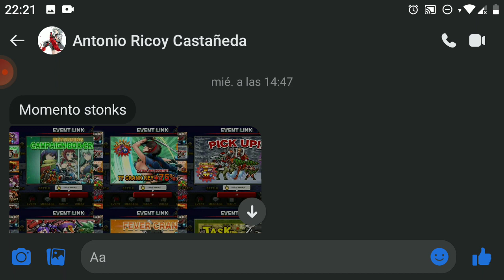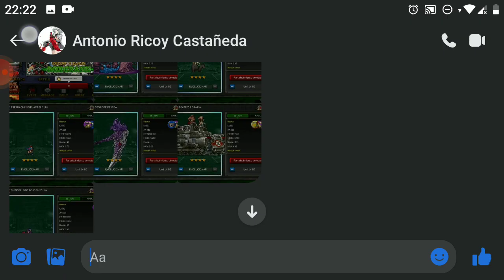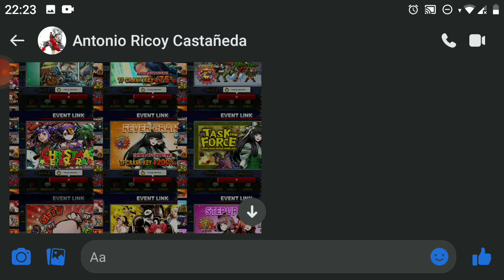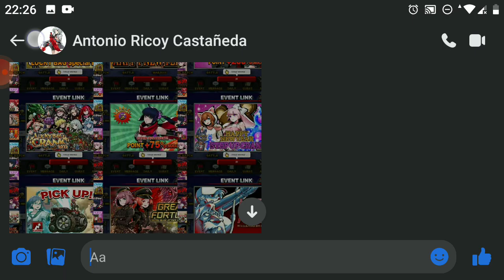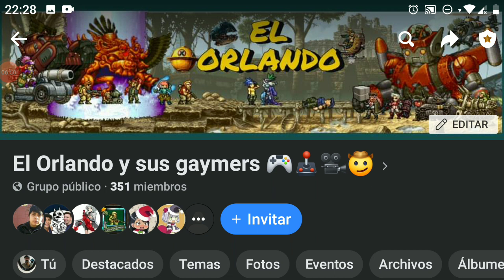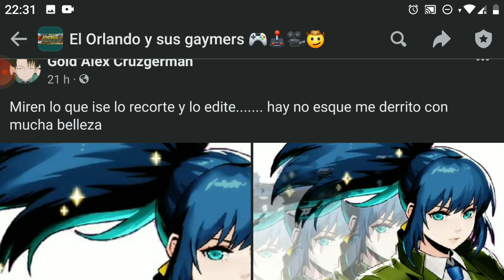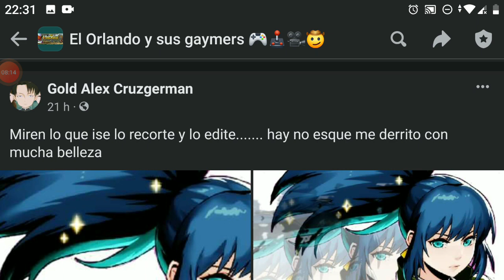SPOILER NAVIDEÑO BIP | METAL SLUG ATTACK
agregame a face:
orlando esquivel
o

unorlandocualquiera
o